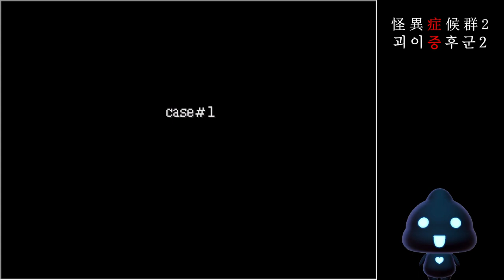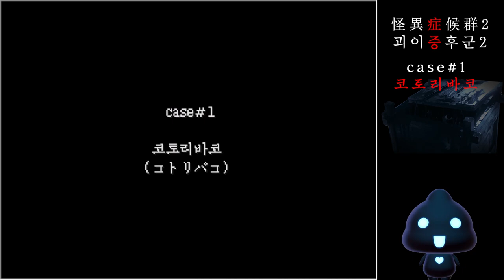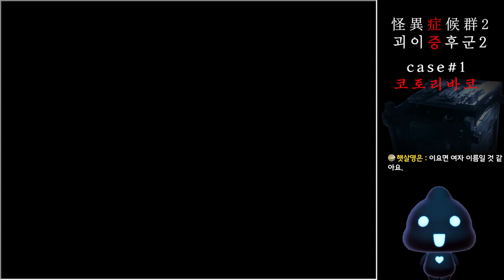[명작쯔꾸르] 1화 코토리바코 -괴이증후군2